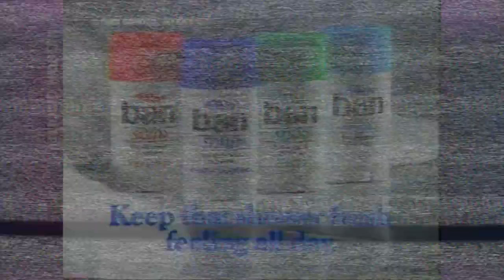CLASSIC COMMERCIAL - Ban Solid 1989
Imagine it's 1989, and there's this Ban Solid commercial that's unlike anything you've seen before. Picture this: a bustling city morning, but there's a twist—everyone's rocking a bath towel like it's the hottest fashion trend. Yep, you heard that right!

First up, we've got a businessman. Instead of the usual suit and tie, he's strutting to a taxi in nothing but a towel and a smile, briefcase in hand. Talk about making a statement, right? Then, cut to a young woman, also in a towel, owning the room with her killer presentation. She's not just pitching ideas; she's selling confidence, all thanks to Ban Solid.

But wait, there's more! Imagine sipping your morning coffee at a cafe, served by a barista in a towel. Sounds wild, doesn't it? Or how about chilling in the park with friends, everyone laughing and enjoying the day, all in towels. This commercial wasn't just about deodorant; it was a whole vibe.

And as the commercial wraps up, with that catchy jingle playing, it leaves you with this feeling of nostalgia, but also excitement for the freedom and confidence that Ban Solid promises. They even throw in these trendy hashtags like BanConfidence and TowelDayEveryday, making you want to be part of this cool, confident crew.

So there you have it, a throwback to a time when a commercial could make you laugh, think, and maybe even strut around in a towel. Ban Solid wasn't just selling deodorant; they were selling a lifestyle, a movement of confidence and freedom. And honestly, isn't that kind of awesome?